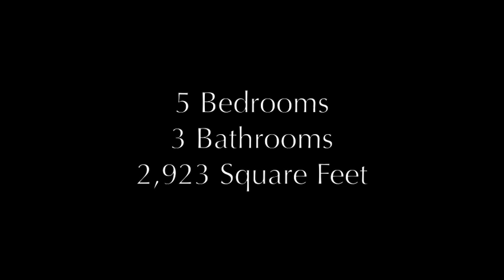For Sale - 4204 Omega Avenue, Castro Valley 94546 - Rinetti & Co. Realtors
For Sale - 4204 Omega Avenue in Castro Valley.  Wonderful 5 bedroom, 3 bath home with 2,923 square feet of living space.  Fabulous home on a exquisite lot waiting for the right buyer.